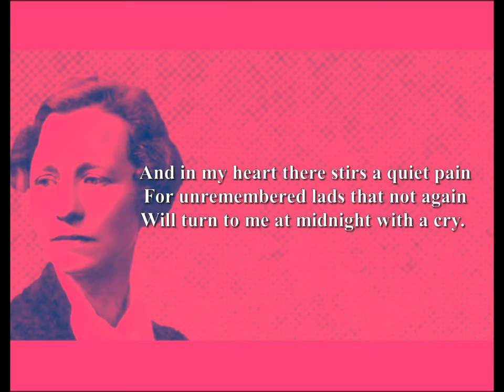Edna St Vincent Millay - What Lips My Lips Have Kissed (Poetry Reading)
Edna St Vincent Millay Poetry Reading by Shanid.
EDNA ST. VINCENT MILLAY (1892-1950)*
Born Edna St. Vincent Millay in Rockland, Maine, USA. Named St.Vincent after the hospital that saved her uncle's life. Raised in unconventional and often poverty stricken family unit; her parents divorced in 1904. Educated at Camden High School and Vassar College, New York (1913). Millay's literary 'fame' began in 1912 when she was placed fourth in a competition that many neutral judges felt that she should have won. The publicity that this 'scandal' garnered generated a benefactor that paid for Millay to attend Vasser College. After university, Millay moved to New York in 1917 to be a writer; her unconventional lifestyle quickly gained her notoriety as it ran counter to the staid gender expectations of the age. Married Eugen Jan Boissevain in 1923. While she won multiple awards for her poetry, including the 1923 Pulitzer Prize, it was her frank exploration of female sexuality that made her one of the most famous women in America. Moved to large, isolated farm in Upstate New York in 1925. Wrote a very successful opera, 'The King's Henchman' in 1925. Never fully recovered from injuries sustained in car accident in 1936. Died in 1950 in New York, USA. Millay is one of America's great poets.
Further reading:
Collected Poems Edna St Vincent Millay (Harper Perennial Modern Classics)
The Essential Edna St Vincent Millay Poetry collection (Createspace)